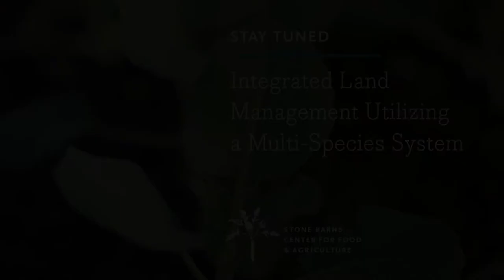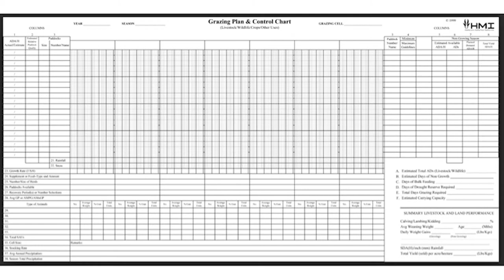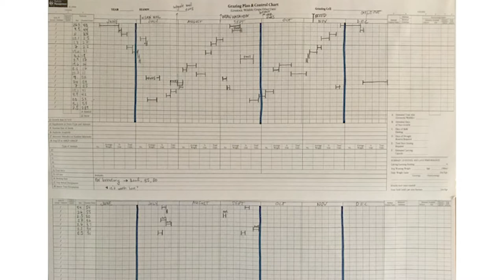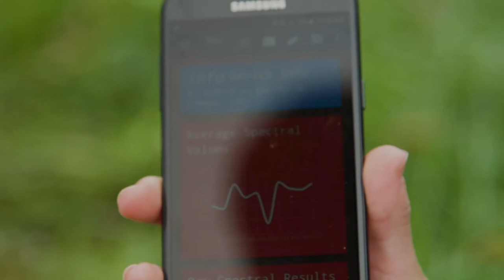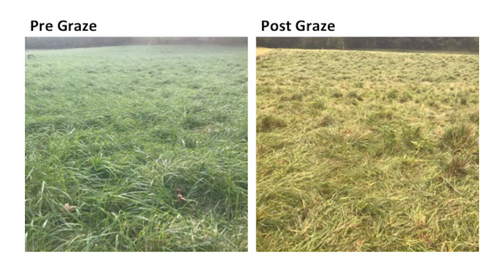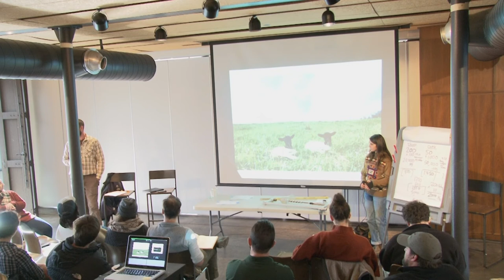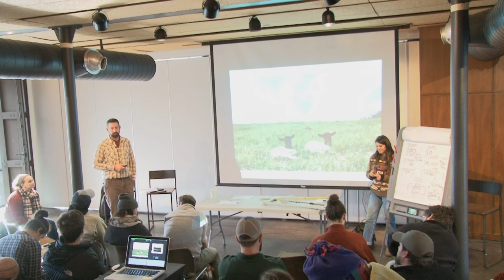Integrated Land Management Utilizing a Multi-Species System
Featuring Mike Peterson (Stone Barns Center) and Leah Puro (Stone Barns Center).